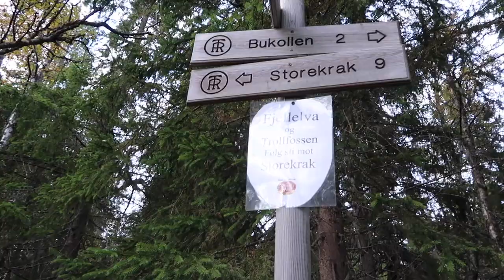Skogfar på tur til Trollfossen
Kjetil ba med Thor på tur til Trollfossen. Det var en fin tur, men Kjetil hadde ikke lest kartet nøye nok for å se at det var forholdsvis bratt hele veien.

Kan anbefale turen som en dagstur uten sekk.